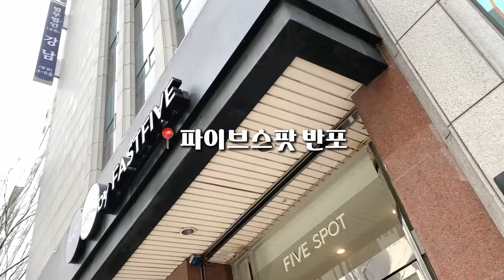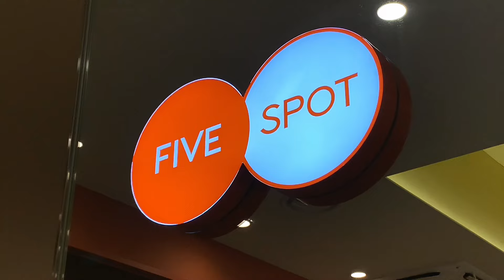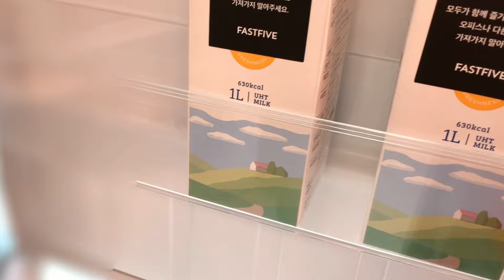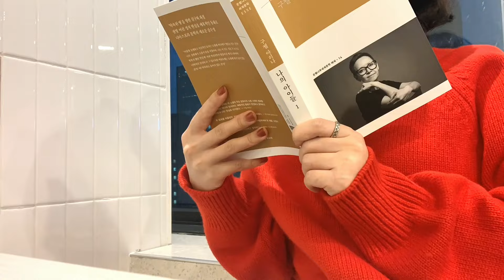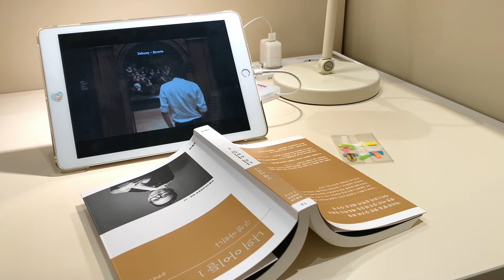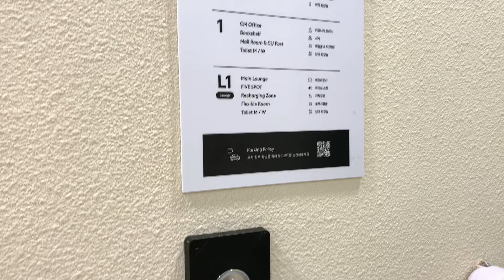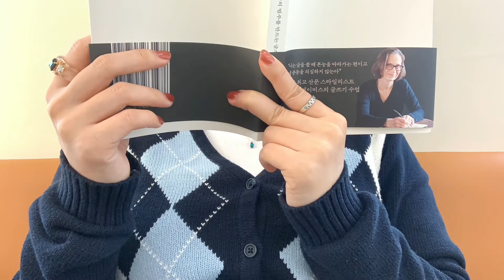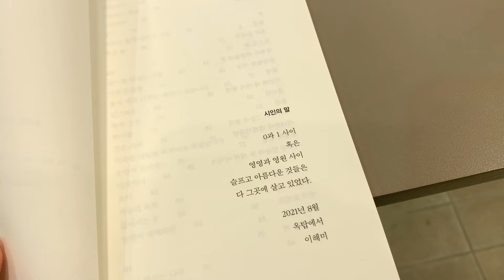공유 오피스에서 (나름) 갓생 살았던 일주일 기록 💻🔋 파이브스팟 브이로그와 내돈내산 후기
영상 제목에 뻔뻔하게 갓생을 살았다고 적어서 좀 민망하긴 하지만, 지난 일주일은 정말 쉬지 않고 읽고 쓰고 편집했던 것 같아요. 왜냐하면 '파이브스팟'이라는 공유 오피스, 코워킹 스페이스를 다녔기 때문이죠🤩🔥 이번 영상에는 제 인생 처음으로 공유 오피스에 갔던 경험과 그에 대한 간략한 후기, 감상을 담아 보았습니다. 큰맘 먹고 결제했던 내돈내산이고요, 프리랜서를 위한 완벽한 아지트를 찾은 것 같습니다...😏 부디 이 영상이 분위기 좋은 작업 공간을 찾고 계셨던 많은 분들께 도움이 되기를 바랍니다❤️
오늘도 영상 보러 와 주셔서 정말 감사합니다. 이제 드디어 3월이니, 다들 따뜻한 봄 맞이하시길 바라요🍀

제가 구매했던 1+1 7일 이용권은 이제 더 이상 판매하지 않나 봅니다...
대신 7일 이용권은 그대로 판매하고 있는 듯하니, 아래 링크 참고하셔요!

👕products

영상 오프닝의 무지개 가디건: 현재 판매 X
목걸이: 브랜덴

Day 1
맨투맨: 와이케이
매니큐어: 웨이크메이크 네일건 120 체리 고블렛
북파우치: 민음북클럽 가입 선물
스누피 양장 노트: 알라딘 사은품
여우 스티커: (아마도) 『책 먹는 여우』 사은품...?
백팩: 허쉘
패딩: 커버낫

Day 2
빨간색 니트: 던스트
책보: 직접 만듦
헤드폰: 소니 WH-CH720N
워터볼: 롯데 영플라자 라인프렌즈스토어 매장에서 구경하다 발견

Day 3
오른손 반지: 영리영리
목걸이: 레트로핑거
가디건: 정보 없음
케이블 감개: 무인양품

Day 4
후드티: 테일러스튜디오
실반지: 너무 오래전에 산 거라 정보 없음
검은색 파우치: 이모가 만들어 주심

Day 5
가디건: 브랜디멜빌
목걸이: 수앤수

Day 6
스누피 맨투맨: 자라(몇 년 전에 산 거라 현재 판매 X)

편집: LumaFusion, Procreate, DAZZ Cam 어플